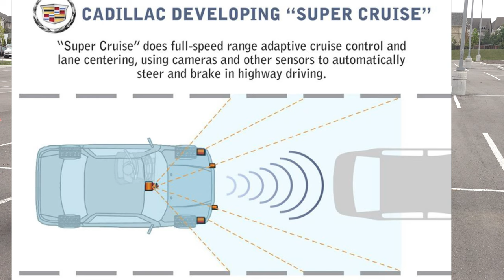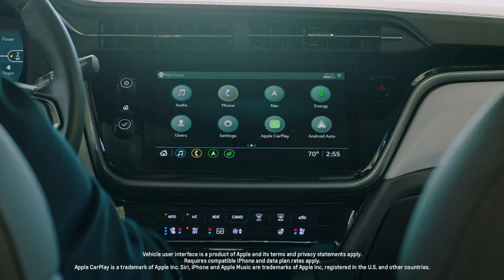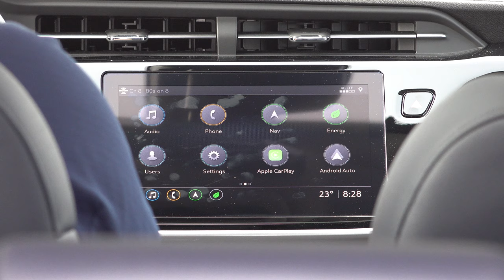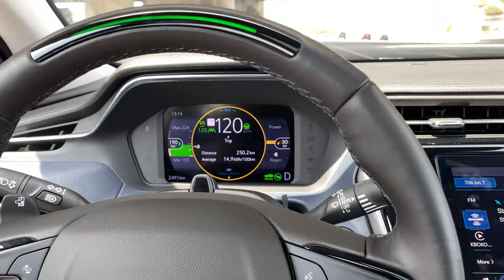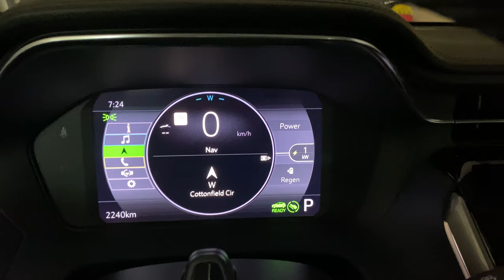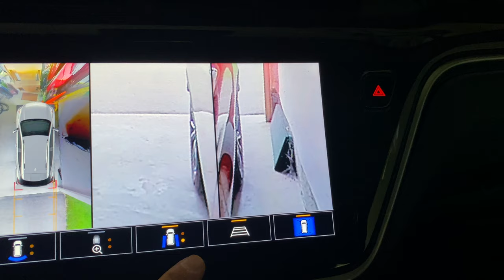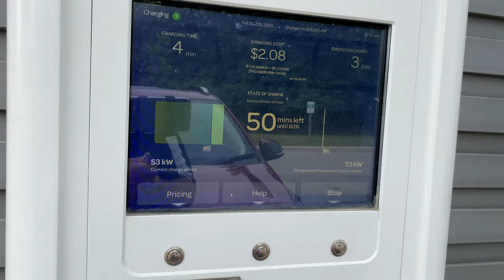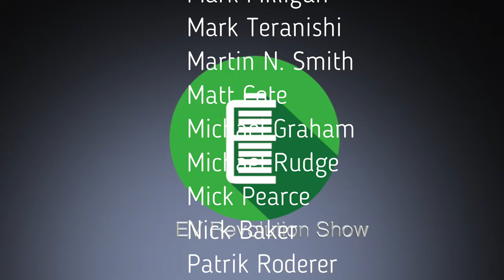Episode 143 - 2022 Chevrolet Bolt EUV Premier Review!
August is Chevy-month for me as I get my hands on the second of two Bolts from GM.  Here is my review and overall thoughts on this new all-electric EUV that I think is great choice offering a lot of value!  Hope you enjoy this episode!